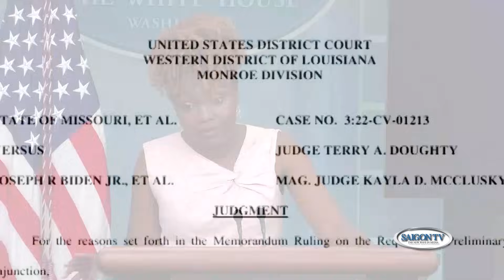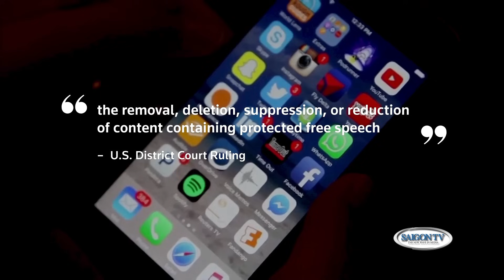Tin Cuối Tuần 14/10 | Thời Sự Hoa Kỳ 📺 Đảng Cộng hòa đề cử Jim Jordan làm chủ tịch hạ viện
SAIGON TV📺